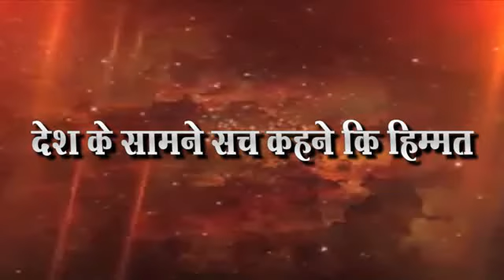रमाई ने त्याग केला म्हणुन आपल्याला हक्क्‍ अधिकार मिळाले -प्रणाली मराठे part 1